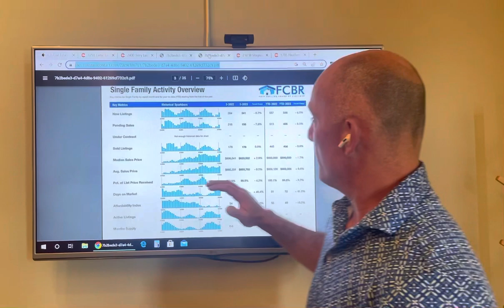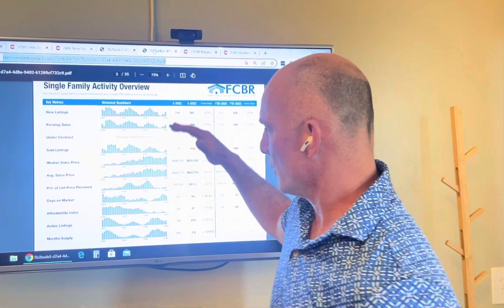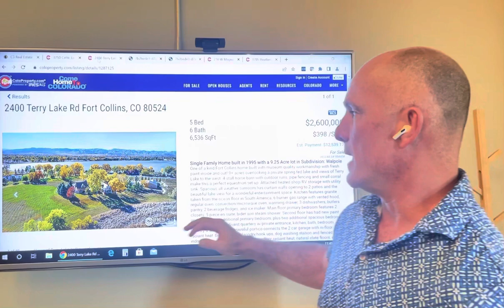March 2023 Single Family Housing Stats for Fort Collins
How's the Housing Market for Fort Collins?